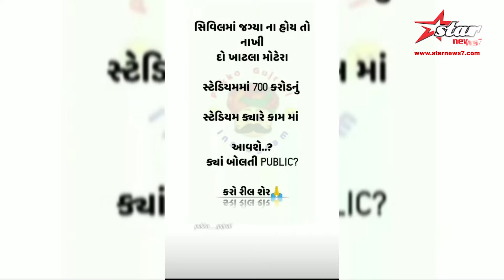શું મોટેરા સ્ટેડિયમ કોરોનાનાં દર્દીઓ માટે કામ આવશે?